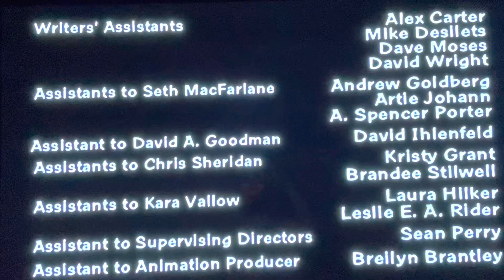Fuzzy Door Productions/20th Century Fox Television (2009)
Taken From “Family Guy: Season 9” 2009 DVD